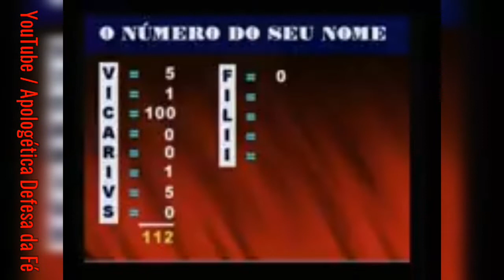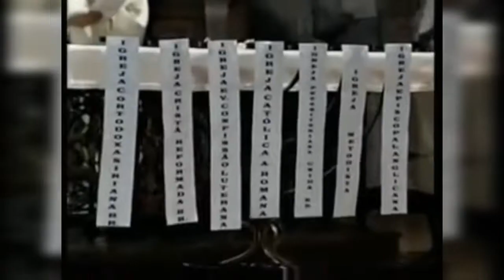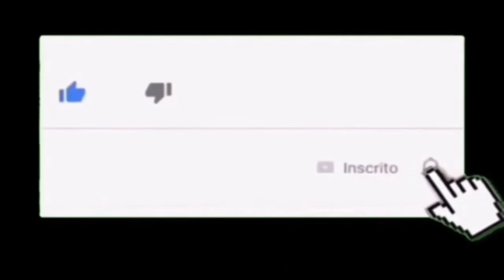A Igreja Adventista apóia idólatras católicos em busca de milagres em Aparecida